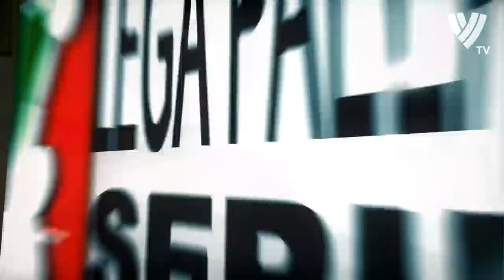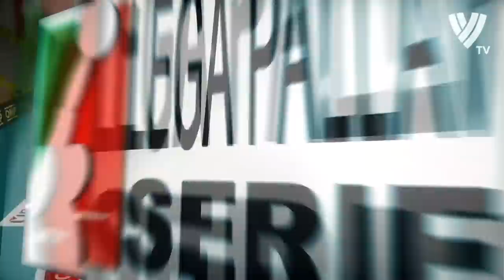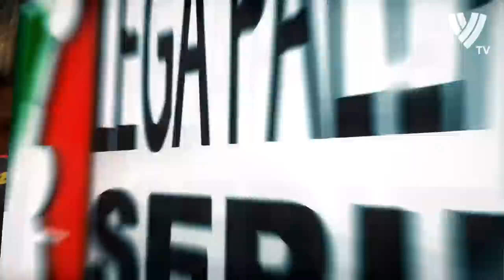Yuji Nishida Showed Who is the BOSS | 100% Effectiveness in Attack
Personal information
Full name Yuji Nishida
Nickname Yuji
Nationality Japanese
Born 30 January 2000 (age 22)
Mie, Japan
Hometown Inabe
Spike 350 cm
Block 335 cm
Volleyball information
Position Opposite Spiker
Current club Italy Volley Callipo
Number 11 (National Team)
2 (Volley Callipo)